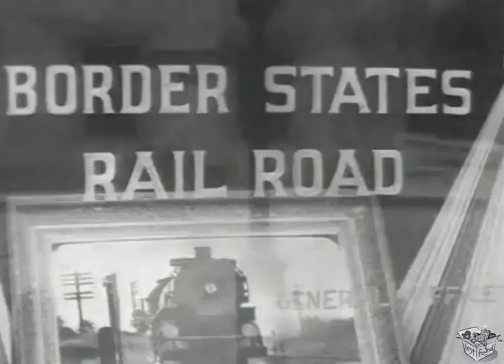UTAH TRAIL (1938) Tex Ritter, Horace Murphy & Pamela Blake | Drama, Western | B&W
The Utah Trail is a 1938 American Western film directed by Albert Herman. It was Tex Ritter's final film for Grand National Films. Despite the song and title, the film takes place on the Arizona/Mexico border and not Utah. The film is based on a short story that appeared in Ranch Romances magazine.

SYNOPSIS
Tex and his sidekicks arrive to help out his friend Jeffers, a railroad owner, only to find that he has been killed. They quickly run into trouble with an outlaw gang in their attempt to find the mysterious ghost train that supposedly runs on Jeffer's line.

Tex is asked by the owner of a railroad to investigate a ghost train. Upon his arrival with his friends Ananias and Pee Wee, they find the railroad is run by the owner's daughter Sally after the owner's murder. Sally wants no part of Tex, posing as "The Pecos Kid", but Tex and his friends track down the train being used by rustlers.

CAST & CREW
Tex Ritter as Tex Stewart, posing as the Pecos Kid
White Flash as Tex's Horse
Horace Murphy as Ananias
"Snub" Pollard as Pee Wee
Pamela Blake as Sally Jeffers
Karl Hackett as Hiram Slaughter
Charles King as Henchman Badger
Ed Cassidy as Sheriff Clayton
Dave O'Brien as Mason – Bookkeeper
Bud Osborne as Henchman Hank
Lynton Brent as Henchman Cheyenne
Rudy Sooter as Bandleader / Singer
The Texas Tornadoes as Saloon Band

Written by Edmond Kelso (story and screenplay), Lindsley Parsons (story)
Produced by Edward Finney
Cinematography Francis Corby
Edited by Frederick Bain
Distributed by Grand National Films
Language English